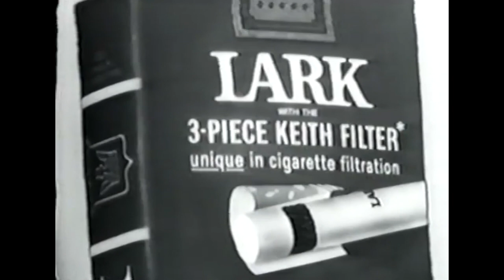1963 TV Commercial | Lark Cigarettes